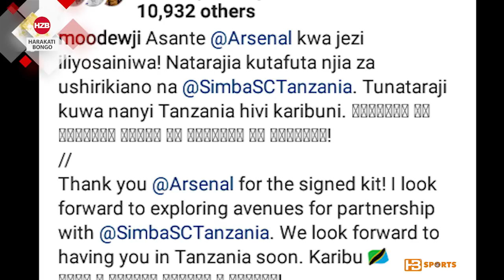Simba kucheza mchezo wa kirafiki na klabu kubwa kutoka uingereza"MO dewji